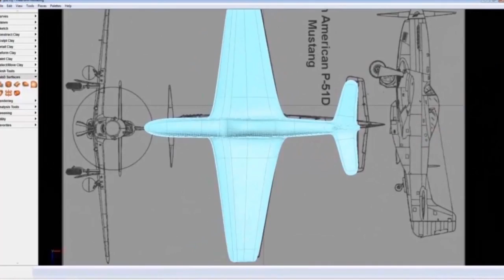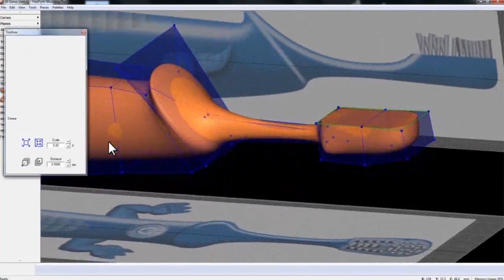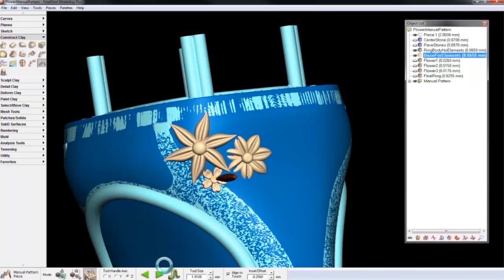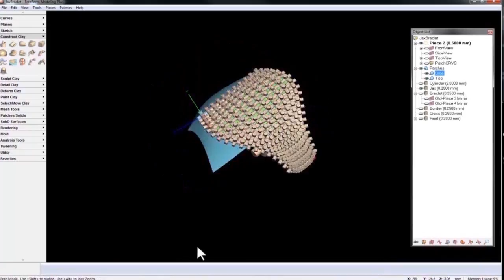Introducing Geomagic Freeform 2013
We are pleased to announce the 2013 versions of Geomagic Freeform®, Geomagic Freeform Plus® and Geomagic Claytools®!

The 2013 release includes powerful new features and enhanced functionality that enable you to streamline workflows, increase productivity, create better designs, accelerate time to market and unleash even more of your creativity!